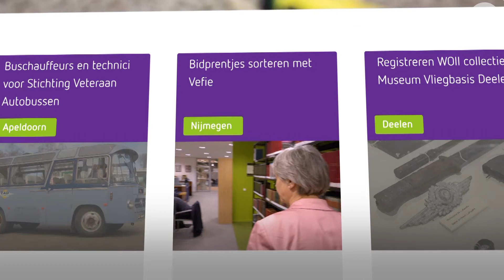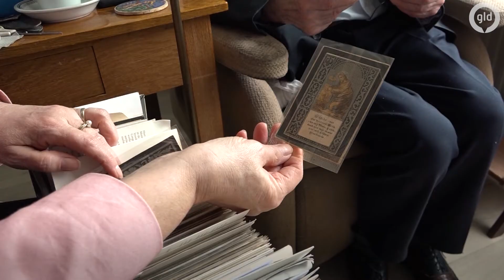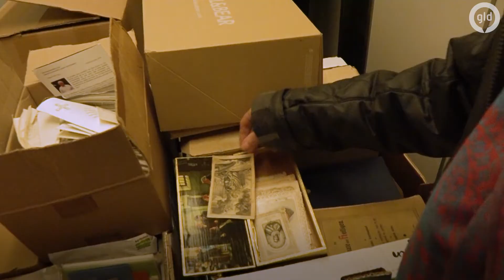Bidprentjes sorteren | Gelderland helpt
Het katholiek documentatie centrum (KDC) is een kenniscentrum over de geschiedenis van het Nederlands katholicisme tussen 1800 en 2000. Het centrum heeft ontzettend veel vrijwilligers nodig. Zo heeft het een expositie over bidprentjes en zoekt Vefie Poels mensen die haar willen helpen om de prentjes te sorteren, maar ook voor andere taken zoekt zij mensen. Wil jij haar helpen? Meld je dan aan